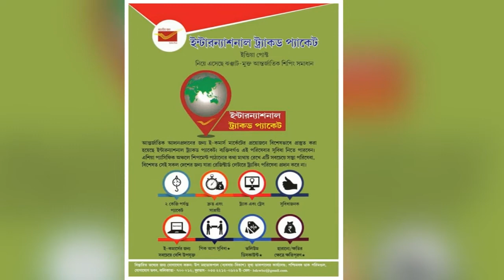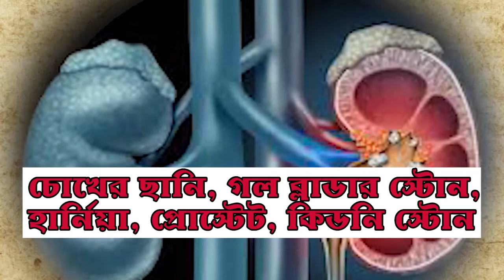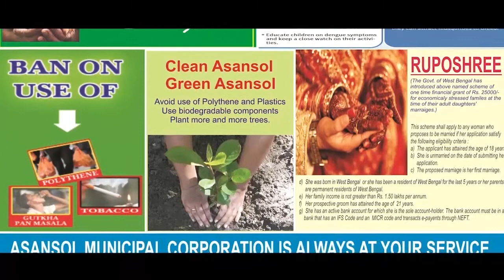বিশ্ব হোক নিরাপদ, ফিরে আসুক সবুজঃ বিশেষ বার্তা | SPECIAL MUSIC VIDEO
এএনএম নিউজ ডেস্কঃ বিশ্বব্যাপী মারণ রোগের জেরে মৃত্যু, আক্রান্ত বেড়েই চলেছে। সঙ্গে বেড়ে চলেছে মানসিক অবসাদ। কিন্তু এসবের মাঝে প্রকৃতি যেন আবার নতুন করে নিঃশ্বাস ফেলছে। দূষণ ভুলে এক নতুন পৃথিবীর ডাক দিয়েছেন সমাজের বিভিন্ন স্তরের মানুষ। দেখুন এক বিশেষ ভিডিও বার্তা।